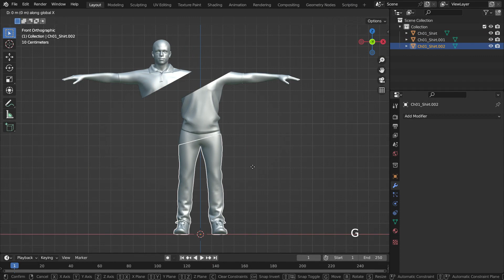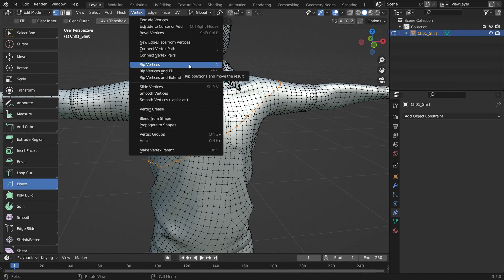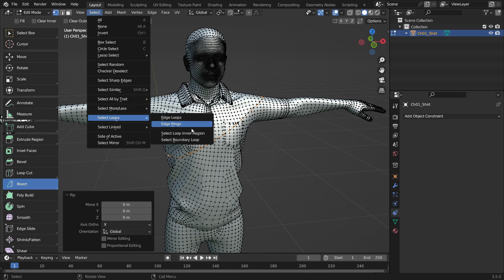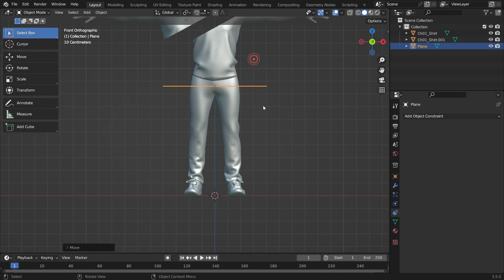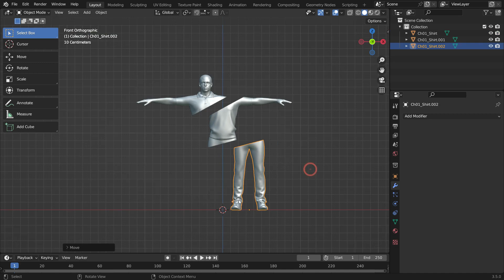How To Cut Through A 3D Model In Blender 3.5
In this tutorial, we'll learn how to cut through a model and split the model into two separate objects. We will use the Bisect Tool to slice objects. Then, we'll learn how to cut through objects using the Boolean modifier. Enjoy watching!

00:00 Introduction
00:90 Cutting The Model Using Bisect Tool
02:53 Fixing The Shading Issues
03:07 Cutting The Model Using The Boolean Modifier